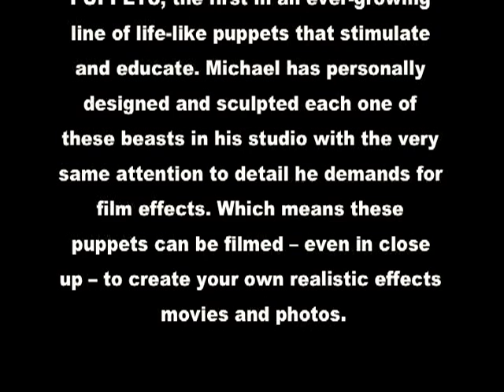PREHISTORIC PUPPETS!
Founded by Michael Maddi, a veteran Hollywood effects artist.
Michael has applied his film effects techniques and materials to create PREHISTORIC PUPPETS and now POOL PUPPETS, the first in an ever-growing line of life-like puppets that stimulate and educate. Michael has personally designed and sculpted each one of these beasts in his studio with the very same attention to detail he demands for film effects.